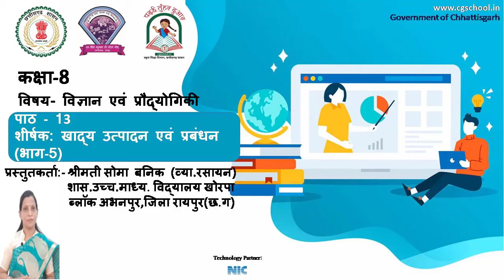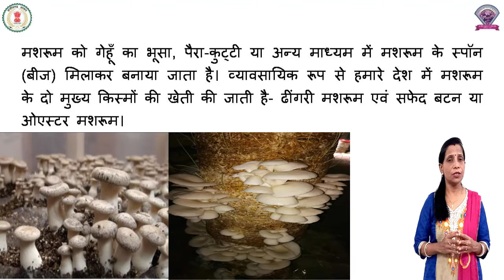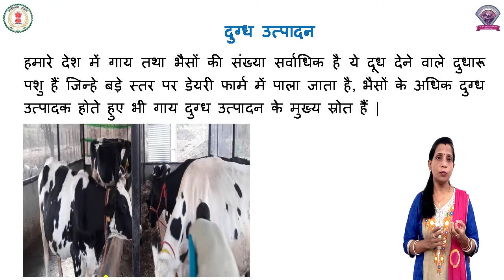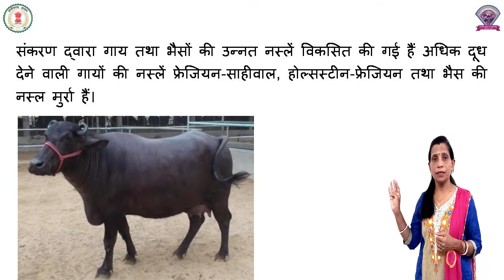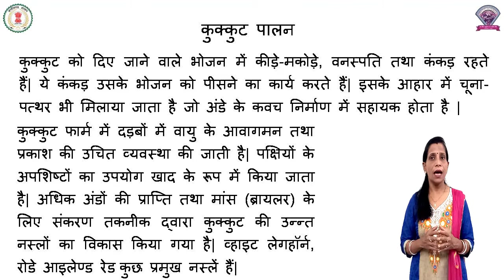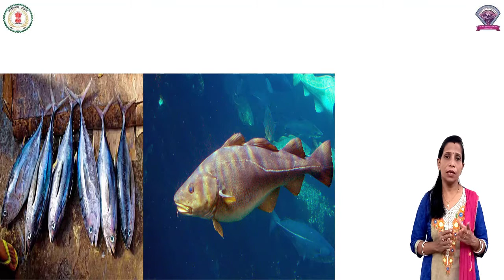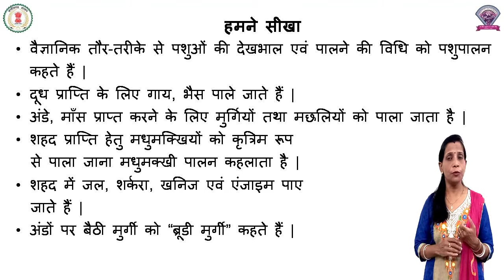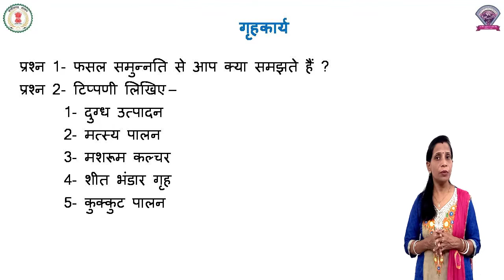Class 8, Science, Chapter 13, खाद्य उत्पादन एवं प्रबंधन, भाग 5